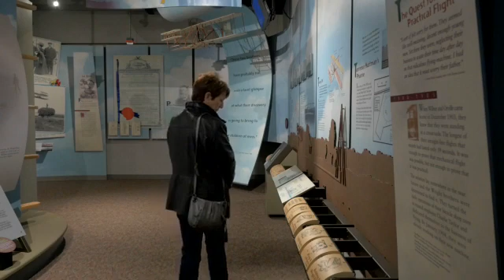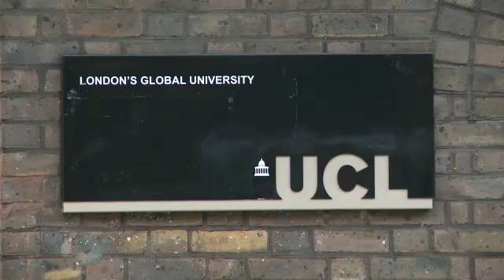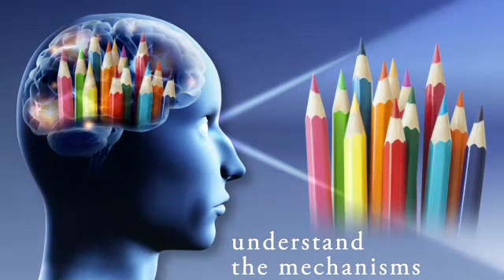Unit 10- Why we see colour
Oxford Navigate B2 - Why we see colour